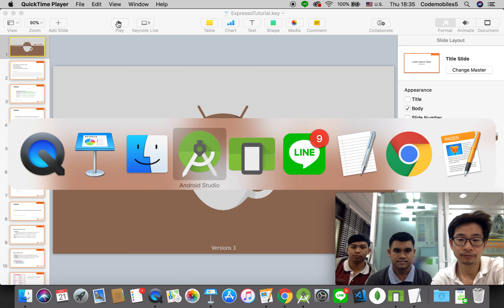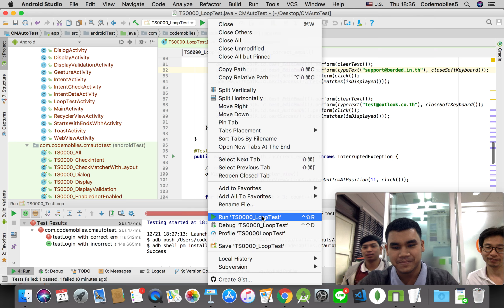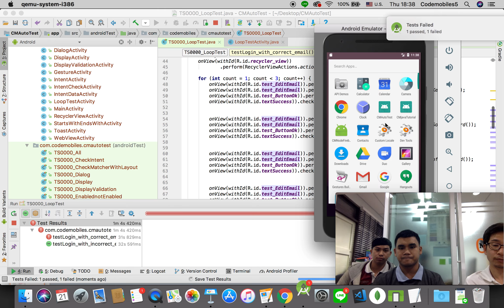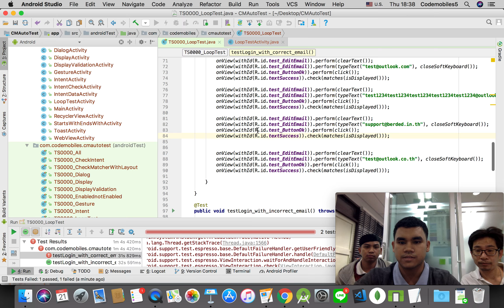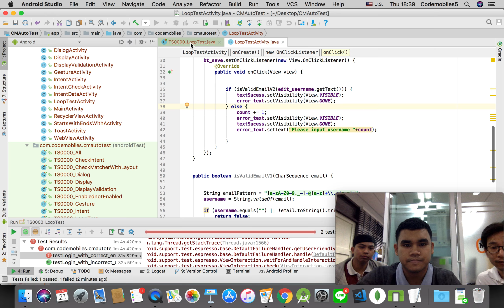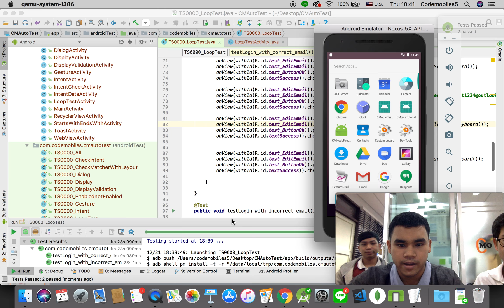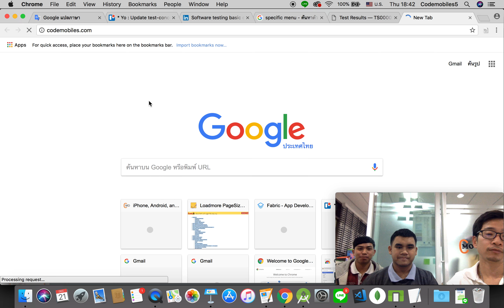Android Espresso Tutorial : Demo & Introduction Ep #1 (TH Ver.)